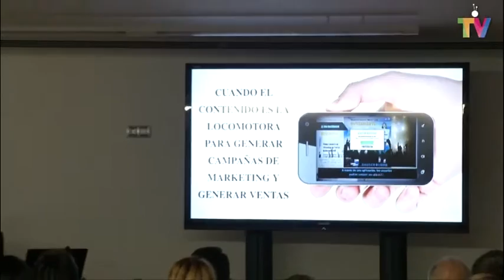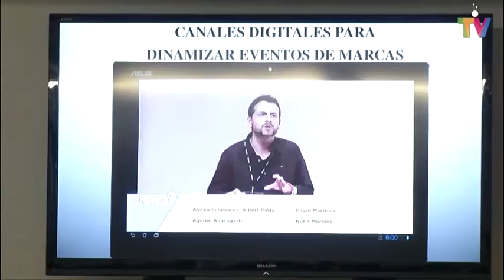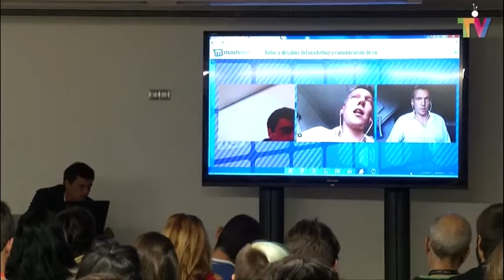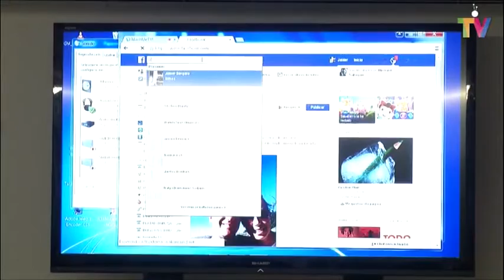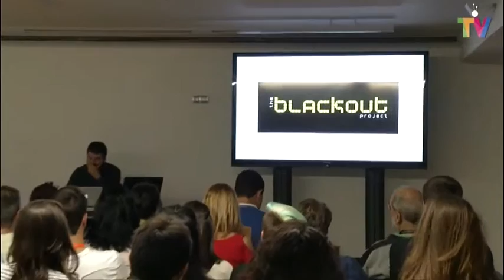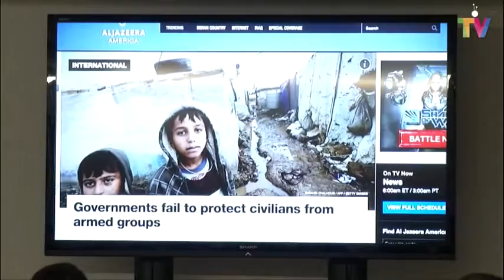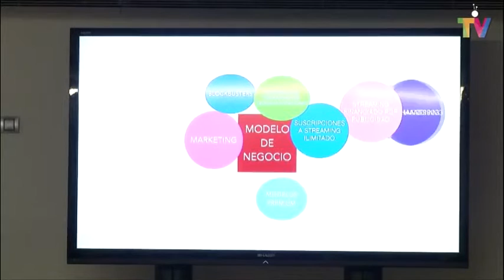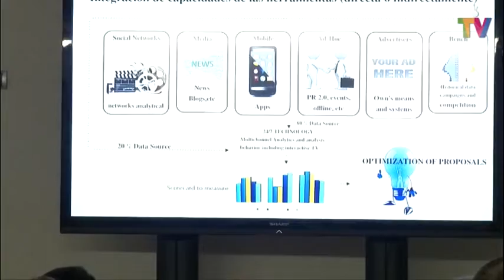Retos de la nueva era de la comunicación audiovisual